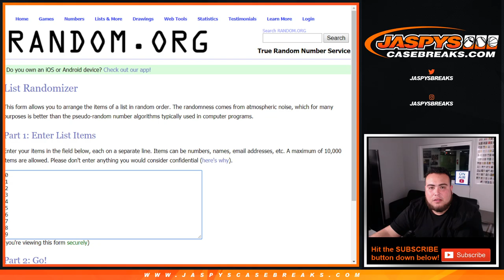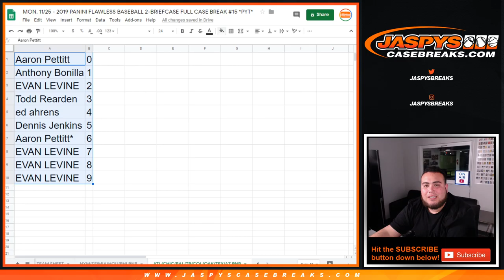MON. 11/25 - SELLS OUT FLAWLESS! 2019 PANINI FLAWLESS BASEBALL RNB PYT #15